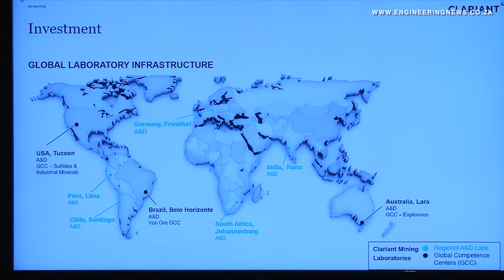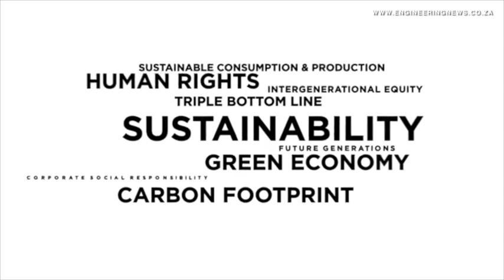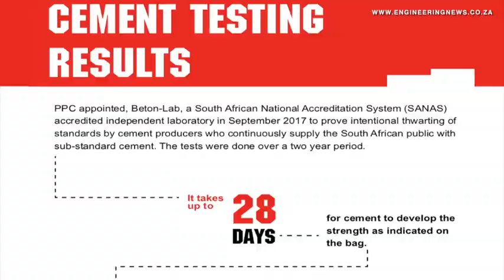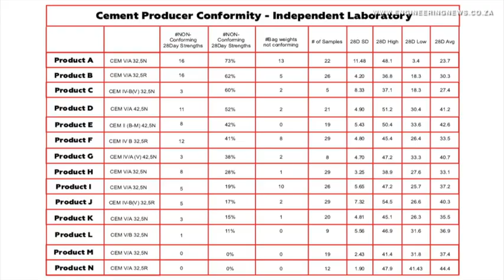Clariant’s new centre of excellence to serve growing African mining industry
Specialty chemicals company Clariant has launched a new centre of excellence in Johannesburg, in South Africa, with this aimed at supporting the growing African mining industry.